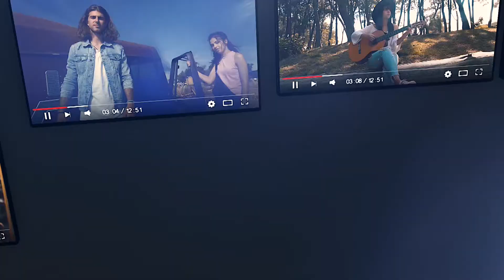YouTube Channel Promo - Final Cut Pro Template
This FCPX template is best for short Youtube promo. Give a professional touch to your channel intro. Easily change the theme color as you want. Very easy to customize. Just drag and drop your footage and change texts, then impress your clients with this amazing output. Easy to understand video tutorial included where I have covered how to use this template easily.